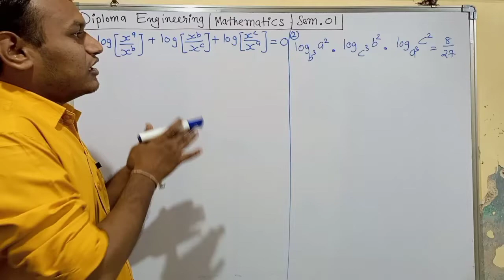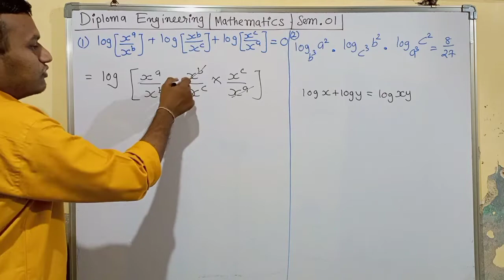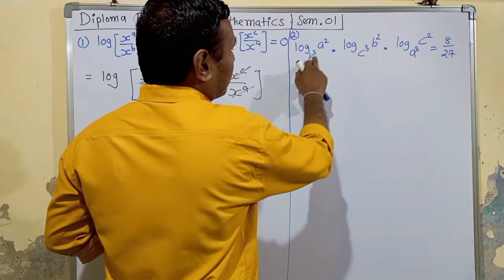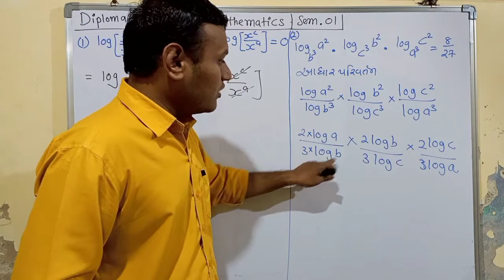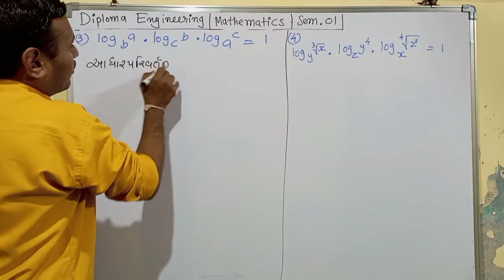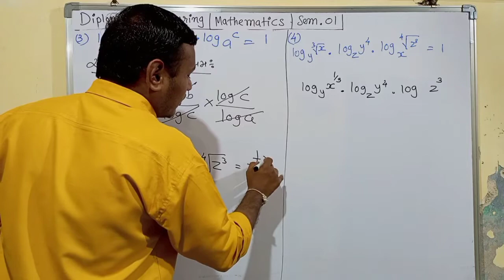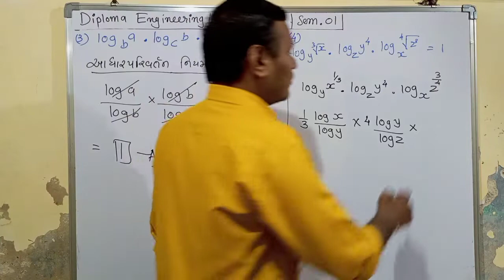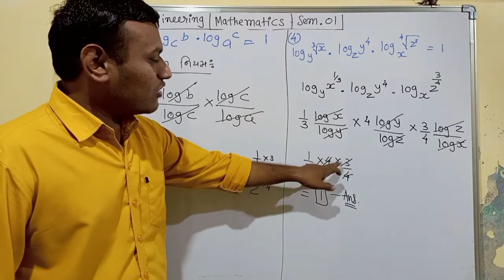GTU | Diploma Engineering |Mathematics | Determinant and function | LEC.11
Mathematics for diploma sem.-01